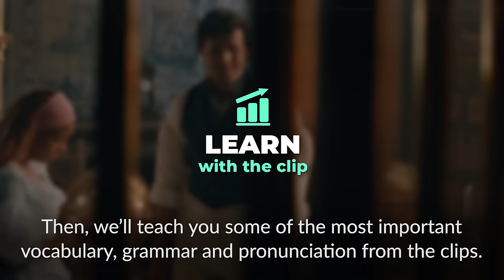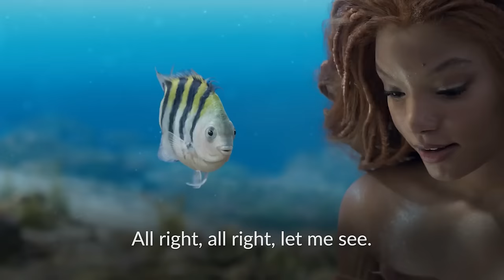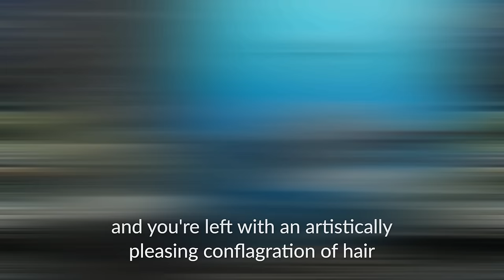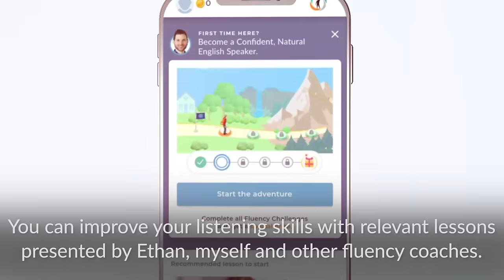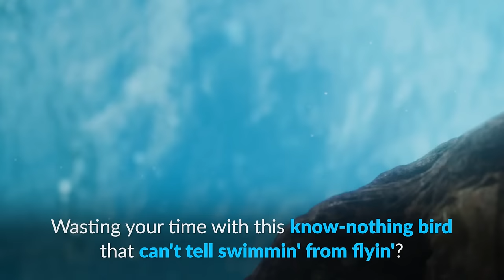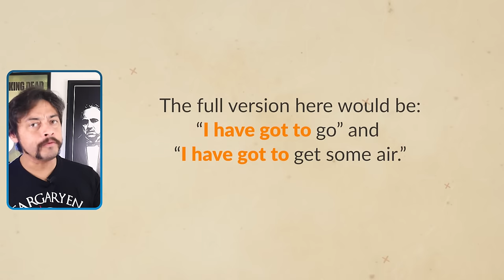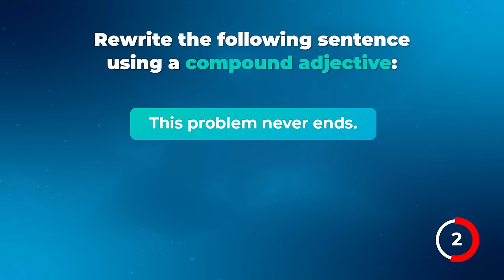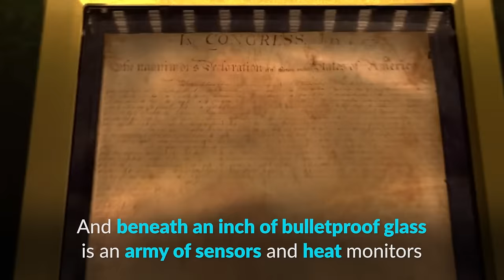Learn Engish with The Little Mermaid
Today, you'll learn English vocabulary and pronunciation with the new Disney movie, The Little Mermaid!